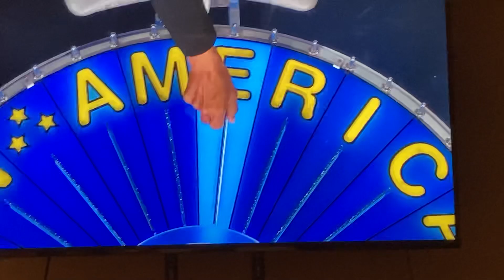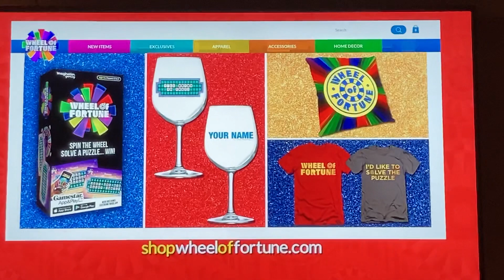Wheel of Fortune Million Dollar Loss! (Ft My Mom)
We get a heartbreaking Million dollar loss that you can tell I was clearly devastated about. I hope we get one soon. Also My Mom speaks in this video.